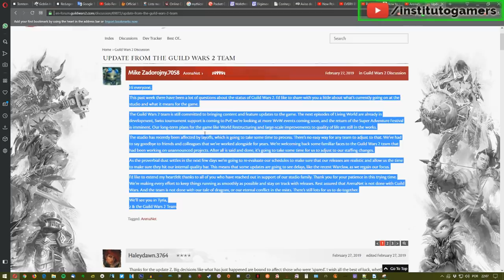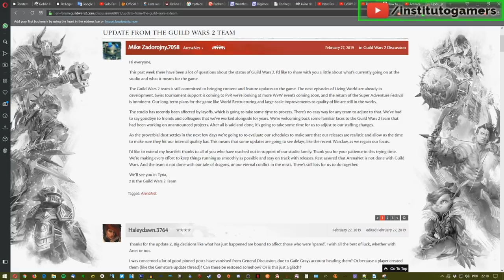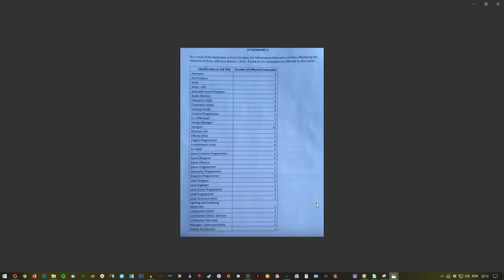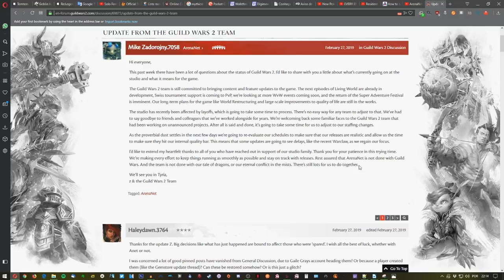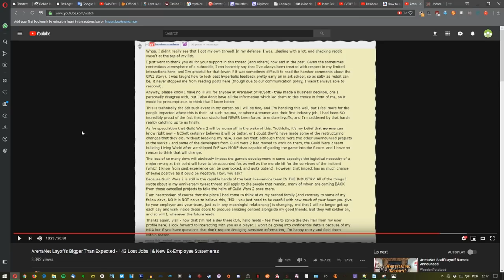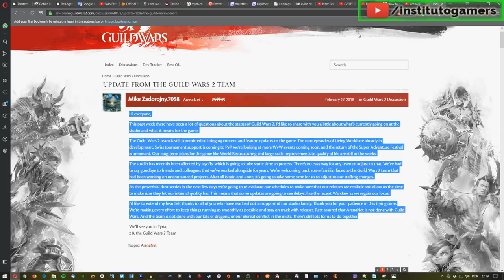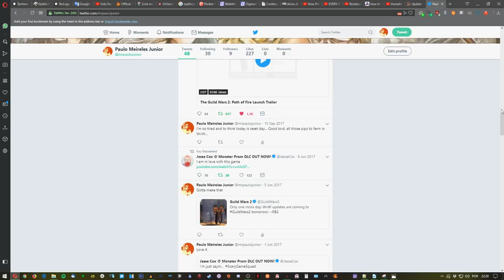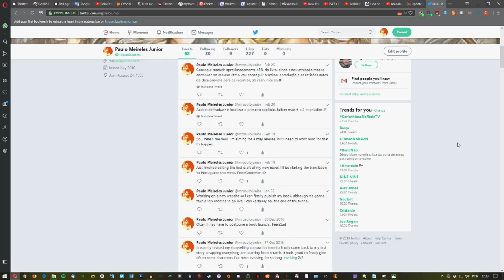143 Demissões na Arenanet...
Junte-se ao discord da Folk caso queira um convite pra guilda